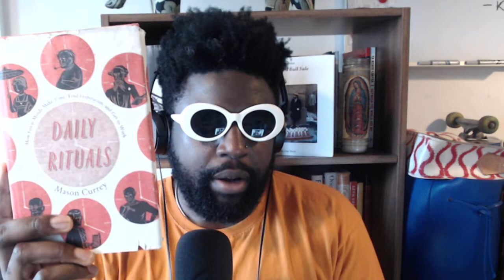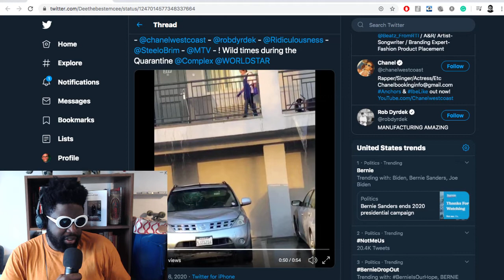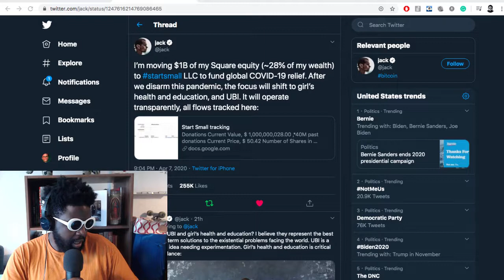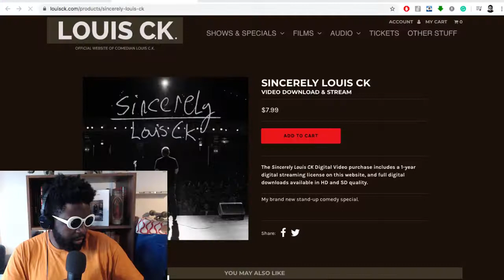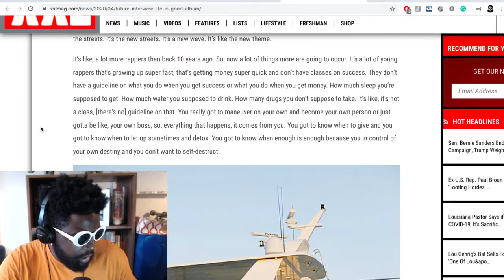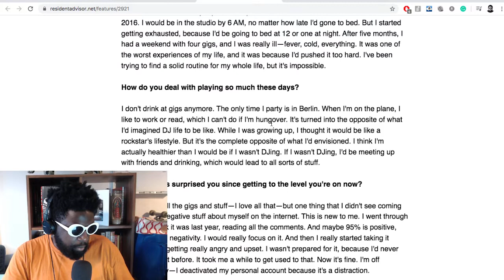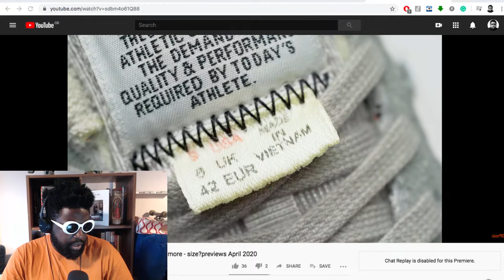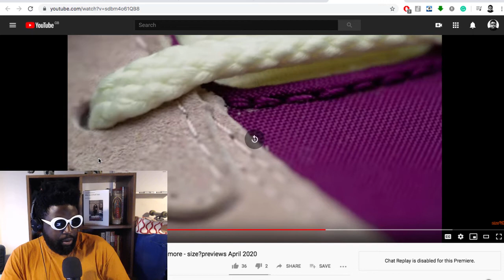The Agostinho Zinga Show #299 | Public Freakout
Agostinho rambles about the flooded hotel viral video, Jack Dorsey pledging to give away $1B of his wealth, Future interview with XXL, the demise of young rappers, size? Previews new shoes for April 2020 and more...